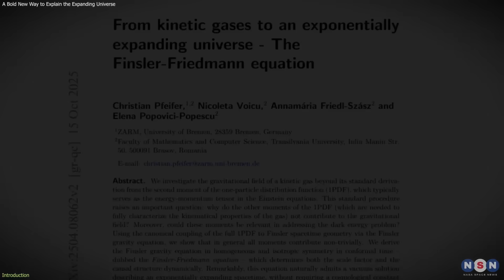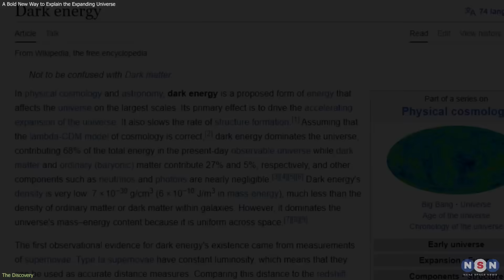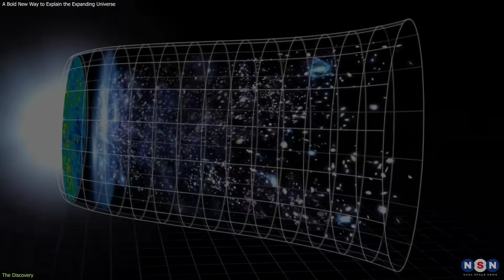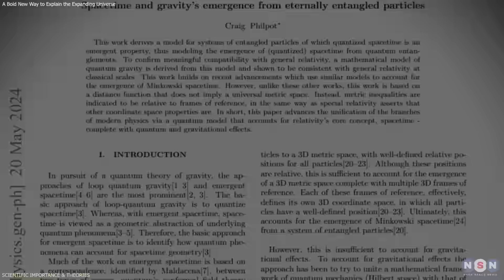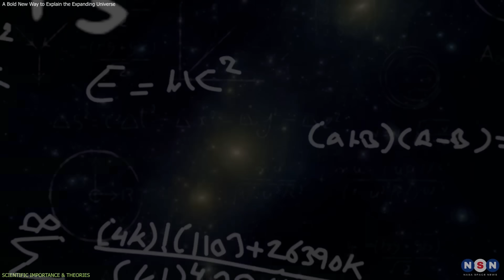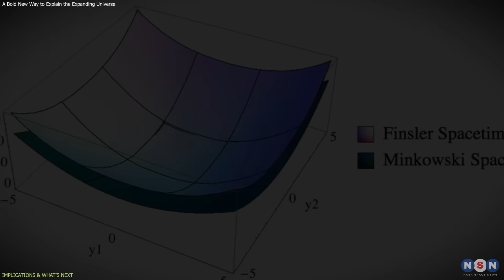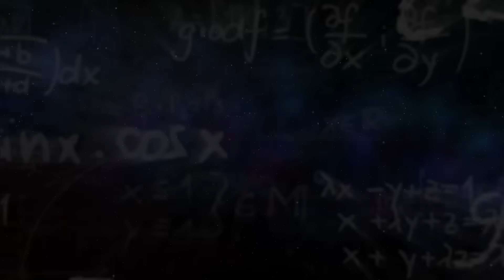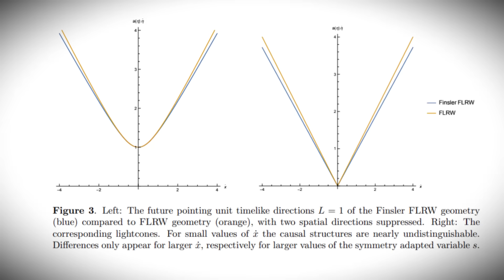Goodbye Dark Energy! Did Scientists Just Solve the Cosmic Expansion Mystery?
A new study proposes that the universe’s accelerating expansion may come from the geometry of spacetime itself — no dark energy required. This breakthrough could reshape modern cosmology and how we understand the cosmos.

Chapters:
00:00 Introduction
00:44 DISCOVERY
02:54 SCIENTIFIC IMPORTANCE & THEORIES
05:00 IMPLICATIONS & WHAT’S NEXT
07:31 Outro
07:45 Enjoy